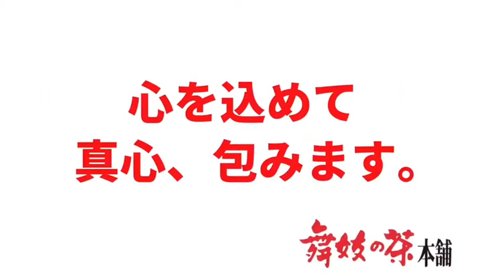商品と「真心」包みます。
舞妓の茶本舗の商品は様々な種類があります。
そんな色んな商品でも包装しなければなりません。
弊社に入社して初めにおぼえるのも包装であります。
年間、数万個の商品を包装していますが、一つ一つ「真心」を込めて包装しています。

※毎日手を消毒してから包装しています。